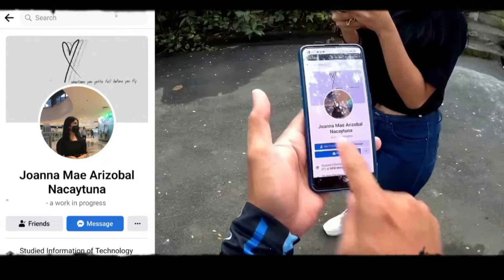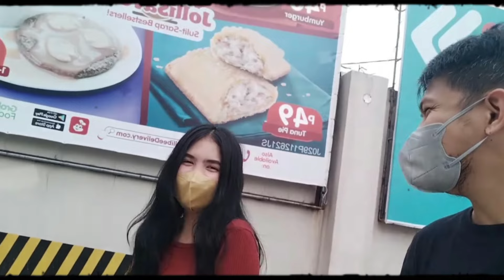FRODO MOTOVLOG and MA'AM JOANNA Story (new trend) | SO BEAUTIFUL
It will be removed within 24 hours with no hassle.Please just don't flag the video...